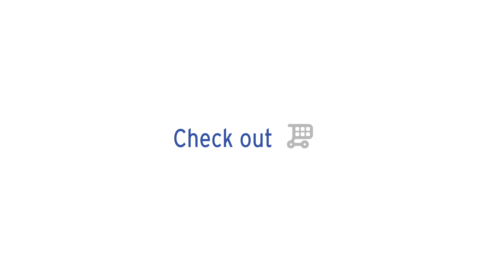RFID reader : Discover embiScan!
The embiScan is an RFID and barcode reader.
It's Plug and Play.
A USB port is all you need !
No software needed !
The embiScan RFID and barcode reader is already used by more than 1000 customers in 32 countries.